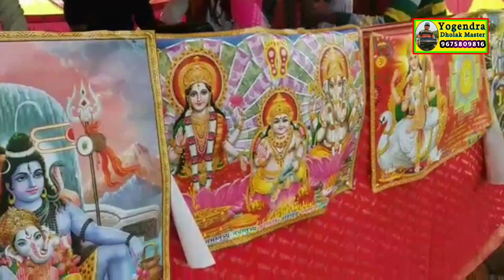की मधुर 🏵️आवाज में सुपरहिट सुमरनी आल्हा तर्ज में 💐 योगेंद्र ने बजाई मधुर ढोलक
प्रोपराइटर
 योगेंद्र यादव ढोलक मास्टर (नगला केवल वाले )
मोबाइल नंबर

Yogendra dholak master